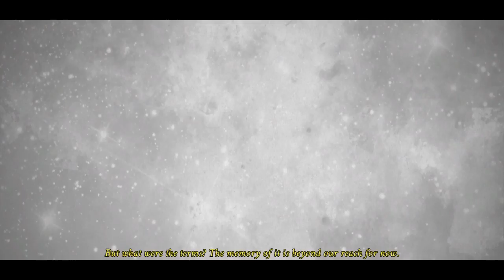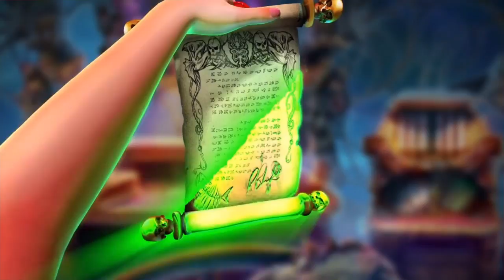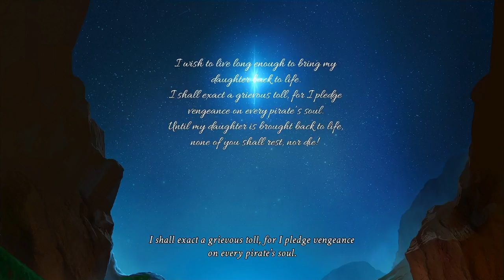Nightmares from the Deep-Davy Jones-Part 3(No Commentary)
New Series called Nightmares from the Deep 3: Davy Jones-Part 3

 A Hidden Object/Adventure Game with a good story line and some scary bits here and there.Lots of fun mini games and if you get stuck, there's hints.